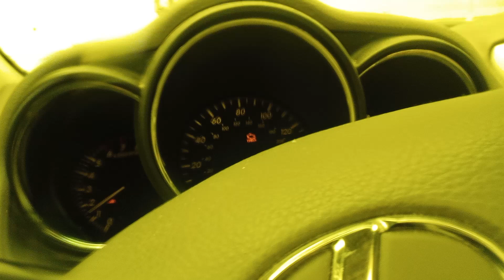I Never Knew TV part 128 Series